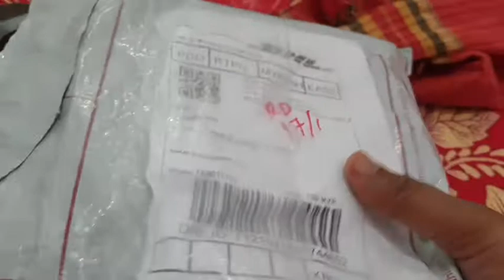অন লাইন থেকে কি ওডার করলাম মনের মতন জিনিস পেলাম